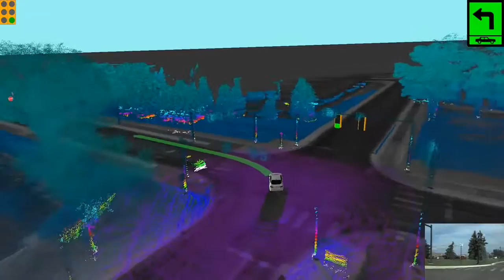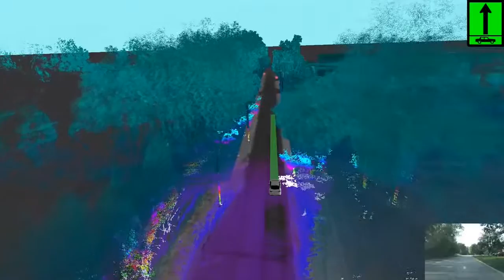Ford Mondeo Fusion Hybride 2017 (Officiel)